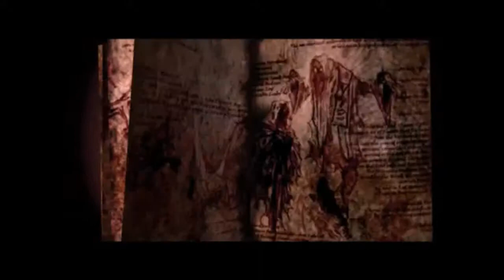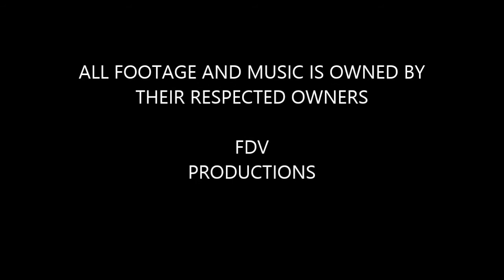Freddy vs Jason vs Ash fan made trailer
I love freddy vs jason and the comic book sequels, so i decided to make a trailer for if they made a movie
all footage is owned by their respected owners